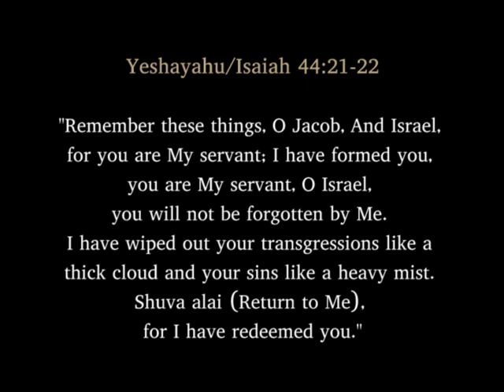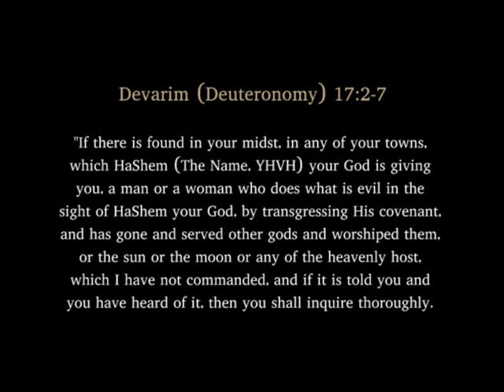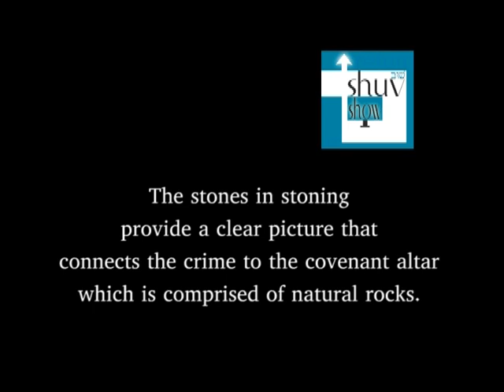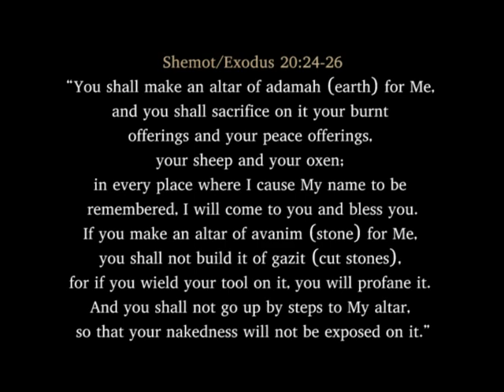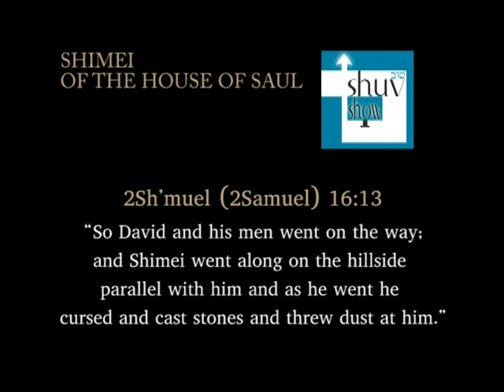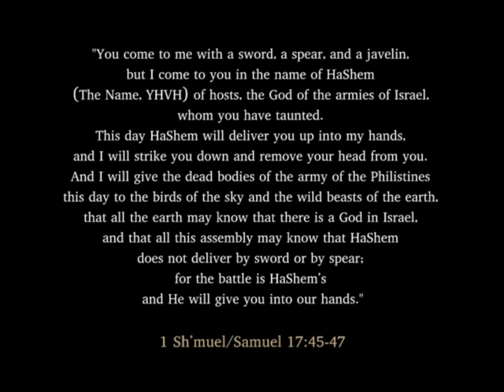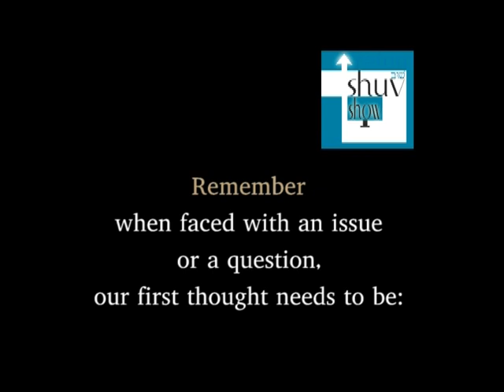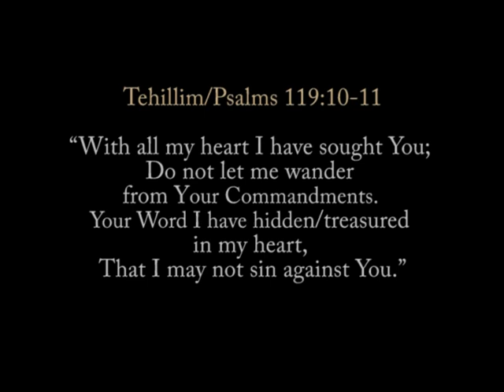SHUV SHOW "Why is Stoning in the Bible?" Christene Jackman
SHUV SHOW: “Why is Stoning in the Bible?”
Christene Jackman ©9.9.2024

EXCERPT: "Welcome to the Shuv Show. I’m your host, Christene Jackman. Shuv, S.H.U.V. is a Biblical Hebrew word meaning, “to return, to turn back,” i.e., to come back to walking in God’s Holy Ways, His commandments, the Terms of the Everlasting Blood Covenant.

Yeshayahu/Isaiah 44:21-22
"Remember these things, O Jacob, And Israel, for you are My servant; I have formed you, you are My servant, O Israel, you will not be forgotten by Me. I have wiped out your transgressions like a thick cloud and your sins like a heavy mist. Shuva alai (Return to Me), for I have redeemed you."

If you are listening to this podcast, chances are the Lord has been speaking to your heart about returning to Covenant Faithfulness, about keeping the Terms of the Ancient Covenant reiterated that day from Mount Sinai, the Covenant that Messiah Yeshua kept; the Covenant we broke.
Thankfully, because of the work of Messiah Yeshua, an innocent taking on our penalty, Jew and Gentile can be grafted into the Vine. The Ruach HaKodesh writes the Terms of The Covenant, The Written Torah, upon our hearts. Salvation is by Grace, through Faith; and the Written Torah is the grateful duty of the Redeemed Community. It’s a covenant thing. Nuf said.

On to tonight’s topic:
Did you ever wonder why the mode of apital-cay unishment-pay commanded by God in Scripture is stoning? Why stones? Why not other methods?
Here is an example of a commandment . . . "

Purchase MP3s and Lyric music videos of the Messianic praise & worship music and videos by songwriter/singer Christene Jackman
Some songs are in English and deal with everyday life issues, but most of her focus has been presenting psalms and other Scripture set to music by Jackman and sung in biblical Hebrew. Some in English and biblical Hebrew. As a study tool for learning and memorizing Biblical Hebrew, Christene Jackman decided to include to her songwriting repertoire setting Scripture to music, mainly the Psalms and Prophets, and singing it in the original language: Biblical Hebrew. You can contact, support, purchase MP3 messianic praise & worship songs and more, plus her music video downloads at the official Christene Jackman

Jackman also hosts the talk show, "The Shuv Show," her other channel on YouTube, where Chris discusses insights and observations from the Bible regarding living out the Written Torah, as the Lifestyle of the Redeemed Community which is based on forever Covenant(s) found in the Bible. As the writers of the Bible: Genesis through Revelation, were all Hebrew, and Near Eastern Hebrew thinkers, inspired by the Ruach HaKodesh, the Spirit of Holiness/Holy Spirit, studying Scripture from the mindset of God's Culture sheds exciting new light on the Ancient Path.